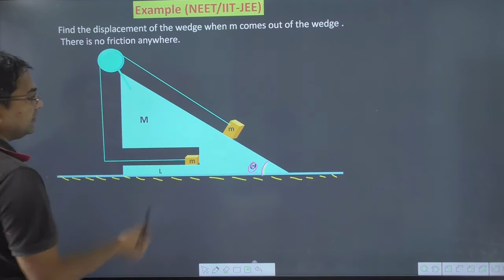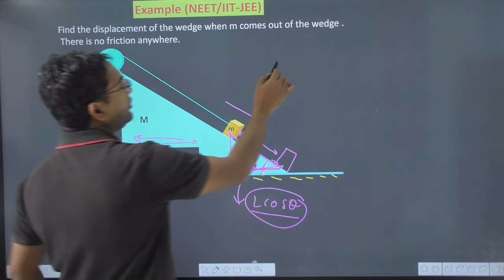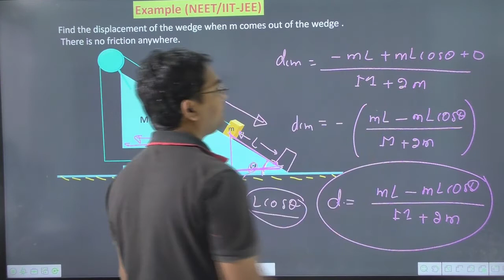Find the displacement of the wedge when m comes out of the wedge . There is no friction anywhere.